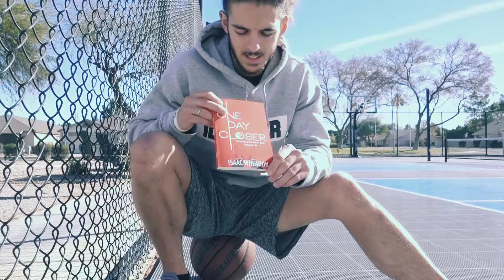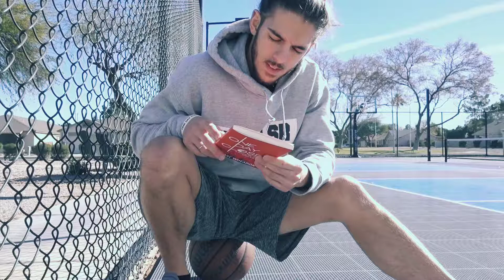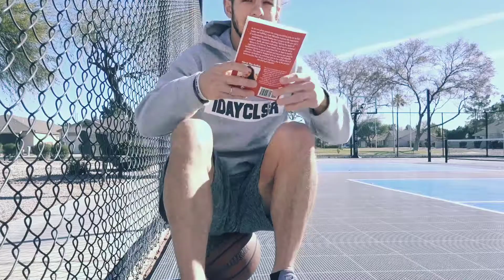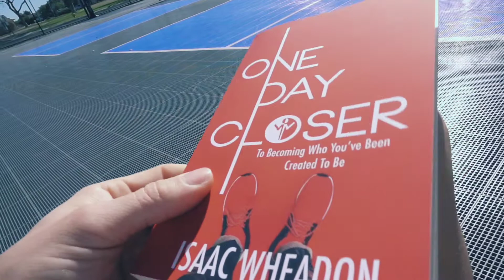my book is out now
Enjoying sunny Arizona for a few more days.
Bringing you in on hows its been to have a book published.
I pray it stirs your heart to search for truth for yourself.
I believe that is the pivotal point to finding God.

More on my side of things
Find all you need here

Also find my music on Spotify, Apple Music, iTunes, etc
Just search "Isaac Wheadon"

Buy my 1st Book
"One Day Closer: To Becoming Who You've Been Created To Be"